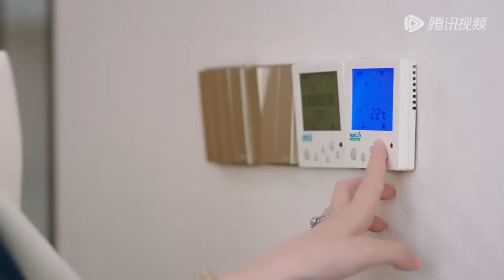出軌丈夫不滿妻子太優秀，哪料妻子徹底黑化，一招逼得他後悔求饒！【闪耀的她 Stand or Fall】中国电视剧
👠 劇名（Drama Name）:《闪耀的她 Stand or Fall》